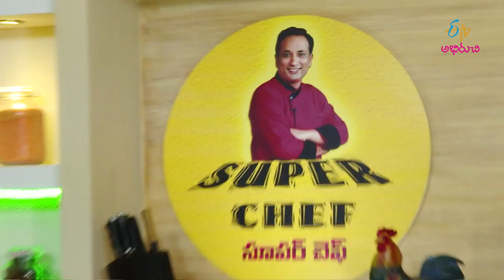Rava Pesarapappu Poornam Burelu (Sankranthi Spl) | Super Chef | 15th January 2020 | Full Episode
On the occasion of Sankranthi, chef Sanjay Thumma brings us the recipe of Rava Pesarapappu Poornam Burelu using homely ingredients.